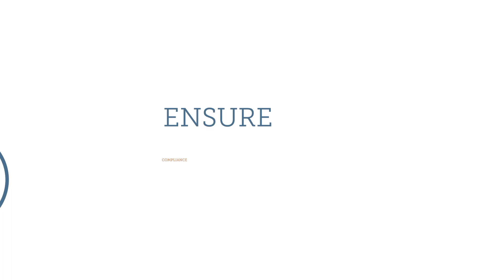OACIQ - Do you know our role?